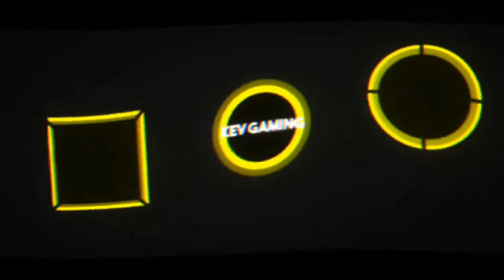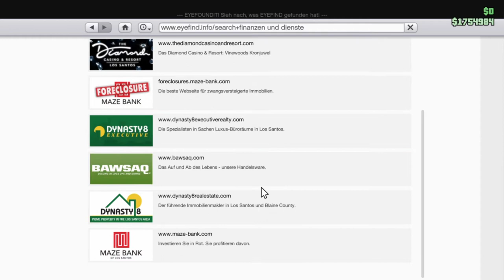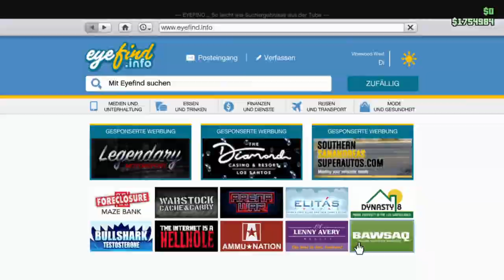GTA V Online #09 Casino ausspähen